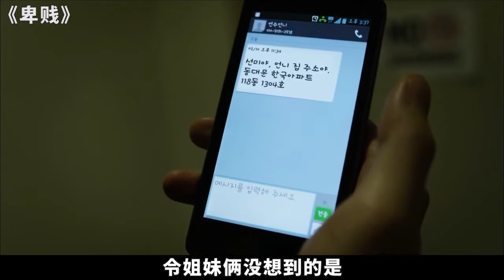女子遭厉鬼缠身，无力反抗只能任由摆布，最后竟怀上鬼种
《卑贱》是李铉哲导演的一部伦理电影，由韩国模特儿兼演员李言贞，朴淑仁等主演，讲述了每晚都被鬼缠住并被迫发生关系的两姐妹的故事。